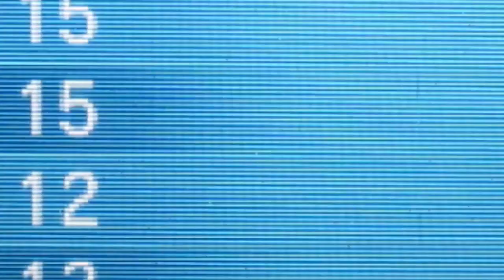ENDED!!! 50 Subscribers giveaway special!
Thank you so much for all your support. Watch this video for instructions on how to get your own shiny forretress!
Please enter by JULY 26th 2014